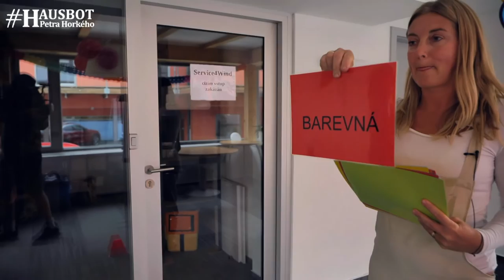Lektorky EOV - návaznost na diskusi k rozhovoru s Verenice Carvajal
V návaznosti na stále probíhající diskuse o extraokulárním vidění zveřejňuji/odblokovávám dvě videa, která byla původně jen pro moje patreony. Mělo by to doplnit naše témata a posunout debatu případně dál. Toto video se věnuje tomu, že “vidění bez očí” není nějaký “cirkusácký” kousek, ale vedlejší produkt smysluplné terapie.